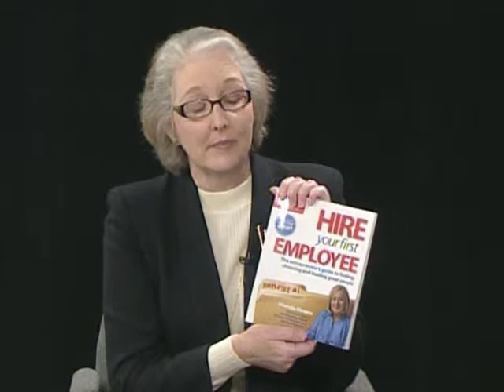Hire Your First Employee & iStart Weekend, November 2011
Hire Your First Employee, Janice Donaldson
iStart Weekend, M.J. Charmani, Ujwala Rangole, Lisa Daniel